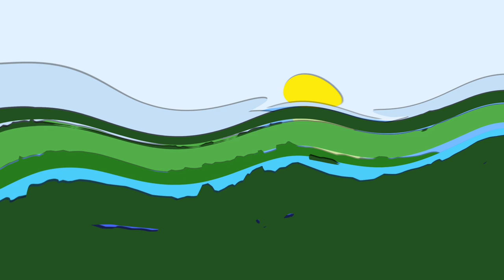Poolside – Kinda Lovely (Bleu Toucan Remix) (Official Music Video)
FOLLOW POOLSIDE